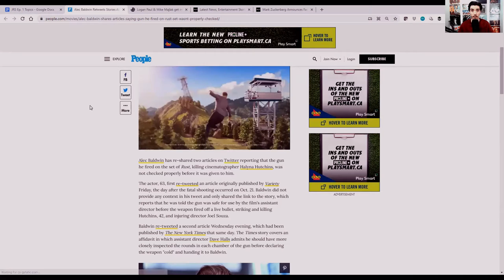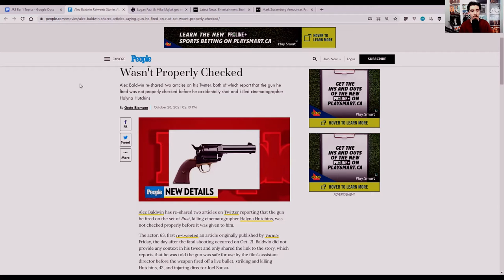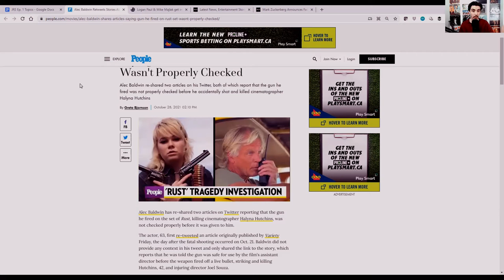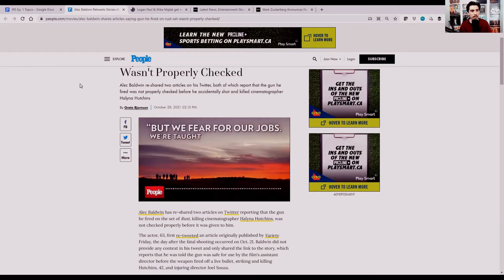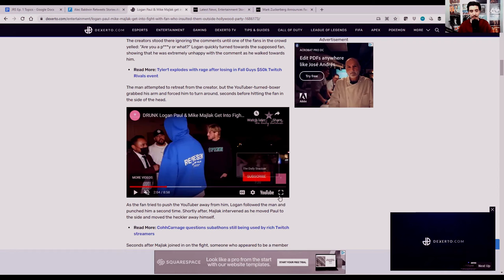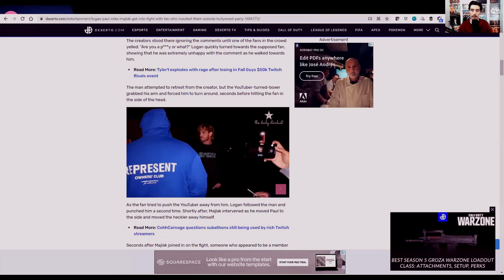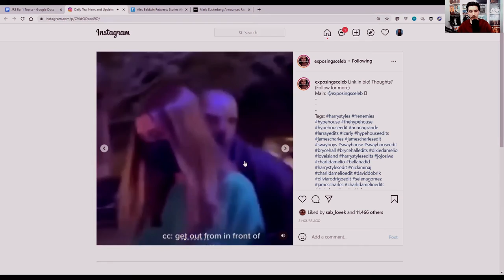#1 The Problem With Assumptions | The Johnny Rogers Show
Welcome everyone, to episode number 1 of The Johnny Rogers show. I hope you've all been well. Today on the show I go deep into the issue with assumptions. I touch on the Alec Baldwin Rust shooting, Logan Paul getting physical with a random outside of a nightclub and Mark Zuckerberg changing Facebook's name to, "Meta."